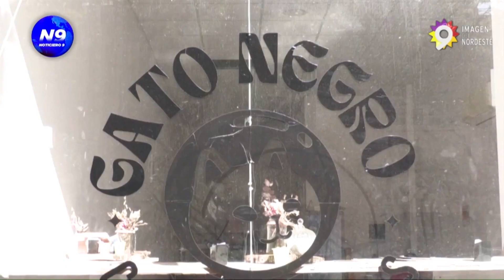UNA HELADERA, UNAS MACETAS Y LA BARRA - NOTICIERO 9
LO QUE QUEDÓ DEL BAR “GATO NEGRO” DONDE ATENDÍA CECILIA
EL BAR COMENZÓ A ATENDER AL PÚBLICO EN NOVIEMBRE PASADO
En pleno centro de Resistencia, Hipólito Yrigoyen al 460, aún quedan muebles y recuerdos del local por el que Cecilia apostó y que le había generado tantas ilusiones. En noviembre abrió sus puertas y cerca de abril, abruptamente la cafetería cerró. Actualmente el comercio sigue contando con su mobiliario y se ven en el interior algunas pesas, bolsa de boxeo y otras herramientas de gimnasio que también pretendían abrir. El fondo de comercio no se vendió, tampoco lograron comprar el auto como se decía, y hoy día 29 aún no se sabe que pasó con Cecilia.